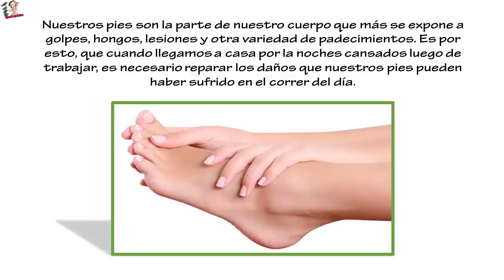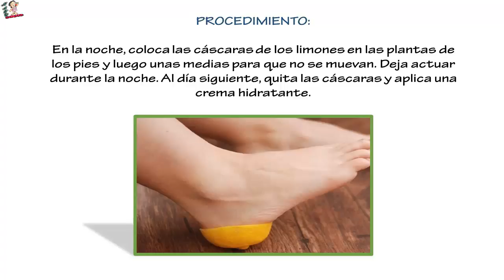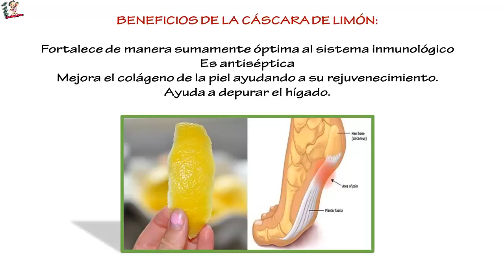¡DESPUÉS DE APRENDER ESTE TRUCO, NUNCA MÁS TE IRÁS A LA CAMA SIN UNA CÁSCARA DE LIMÓN EN LOS PIES!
¡DESPUÉS DE APRENDER ESTE TRUCO, NUNCA MÁS TE IRÁS A LA CAMA SIN UNA CÁSCARA DE LIMÓN EN LOS PIES! ..Nuestros pies son la parte de nuestro cuerpo que más se expone a golpes, hongos, lesiones y otra variedad de padecimientos. Es por esto, que cuando llegamos a casa por la noches cansados luego de trabajar, es necesario reparar los daños que nuestros pies pueden haber sufrido en el correr del día.
Los pies son una parte de nuestro cuerpo muy importante y a la vez una de la más olvidadas. Ellos son quienes sostienen el resto de nuestro cuerpo, y los que nos ayudan a llevar acabo la mayoría de nuestras actividades cotidianas. Es por esto que mantener nuestros pies en buen estado, es una de las tareas más importantes a tener en cuenta.
Si mantienes tus pies saludables lograrás un bienestar general del organismo. En este artículo te mostraremos un truco casero muy fácil y eficaz que te ayudará a relajar tus pies naturalmente después de un largo día de trabajo.